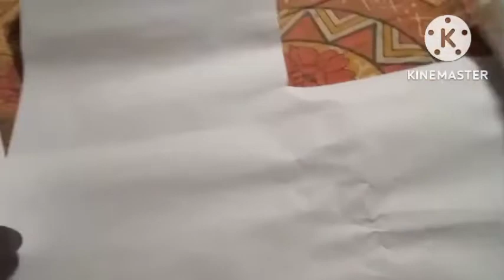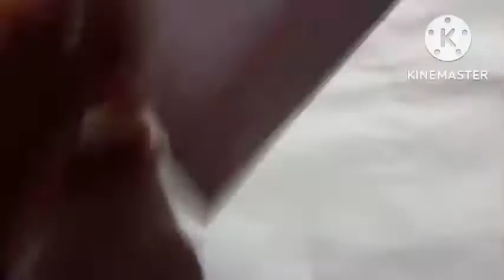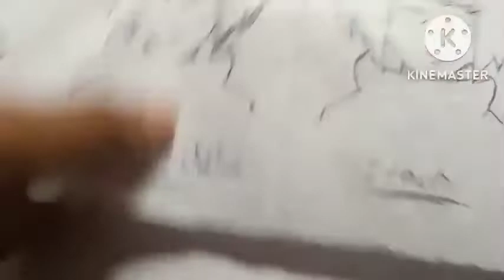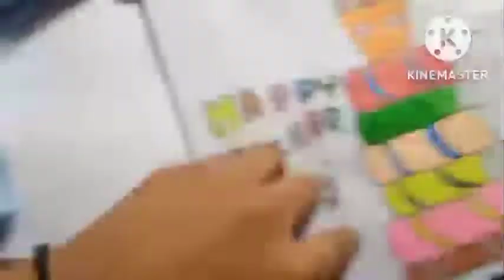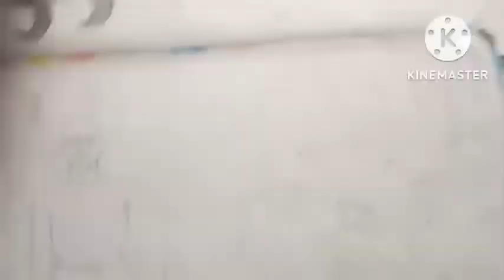I will show you my all drawing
my all drawing drawing anime sketch goku god youtube tranding #001

hakaishin goku vs celestial mage leader odisu
goku the god of destuction
hakaishin goku hakaishin goku is
hakaishin goku is born
is hakaishin vegeta stronger than mui goku
hakaishin vegeta
hakaishin
freeza
cooler
goku becomes the Hakaishin
goku becomes the omni king
goku becomes the new omni king
goku becomes the god of destruction
goku vs omni king
goku vs grand priest
vegeta vs grand priest
Goku super saiyan rose
Devine goku
Goku vs Odisu

drawing
how to draw
art
shorts
posca
youtube shorts
posca markers
nashvibes
painting
adri artsy
popular
viral
shorts feed
satisfying
explore
halloween
tutorial
ohuhu
customizing
paint markers
simple
easy
copic
drawing ideas
roblox
painting on a keyboard
customization
lottery
custom
halloween art
pumpkin
paint pens
news
realistic
woman
gta 5
gaming
rainbow friends
happy halloween
draw
paint
how to
paint pen
customizing a keyboard
cartooning
4 kids
art lesson
2022
preschool
markers
halalela
lela studios
ohuhu brush markers
inktober
step by step
out
best
steps
beautiful
paintings
scenery
abstract
tower
eiffel
canvas
france
trees
landscape
fun
sky
learn to
painter
artist
beginner
lesson
acrylic
animal
ocean
alphabet
letter s
seahorse
loona
helluva boss
millie
roblox drawing
draw rainbow friends
rainbow friends pink
how to draw rainbow friends from roblox
copic markers
copic art
rainbow friends roblox
drawing roblox
how to draw roblox characters
how to draw step by step
how to draw roblox
roblox rainbow friends
european
art rainbow friends
drawing rainbow friends
anderson bluu
how to draw rainbow friends blue
how to draw rainbow friends
tanjiro kamado
demon slayer
nezuko
cityscape
urbanscape
looking
top
dress
standing
dracula
vampire
park
forest
parisian
figure
female
body
umbrella
christmas
123shorts
123go
martial arts
sword fighting
weapons
resurrection
scottish history
history
highlander
fandabi dozi
penicuik drawings
jacobite
stranger things
challenge
nail art
african
africa
obscure
from memory
drawing countries
drawing flags from memory
memory
find
europe
can i name
flags i find
epic
intriguing
fascinating
map
maps i find interesting
maps i find
jacksucksatgeography geoguessr
jack massey welsh
jacksucksatlife geoguessr
countries
flags
maps
geoguessr
jacksucksatlife
jacksucksatgeoguessr
geography
jacksucksatgeography
brush pen painting
painting tutorial
drawing tutorial
art tutorial
short video
shorts video
winter
ornament
bauble
hoe to draw
scary painting
scary drawing
horror painting
horror drawing
pumpkin painting
pumpkin drawing
halloween painting
halloween drawing
new michael myers
new movie
movie
halloween ends
mike myers
mike
do not draw michael myers in gta 5
do not draw michael myers
king crane gta 5
king crane gta
michael myers
gta 5 drawing
drawing gta 5
gta 5 draw
do not draw
lights
grand theft auto
gta
kingcrane
king crane
alphabet lore but draw it in 10 seconds! (a-z transformations!)
drawing alphabet lore-real life [lowercase] / humanized alphabet lore kids
alphabet lore but i draw it in 10 seconds! ( a-z )
art videos
draw 10 seconds
alphabet lore
anything alexia
alexia marano
kids react
entertainment
reacting to
reaction
spot the fake drawing lankybox
real life vs 3d drawings lankybox
real life vs 3d drawings
spot the fake drawing
lankybox real life vs 3d art drawings
lankybox drawing vs reality
drawing vs reality
real life drawing vs 3d object
spot the difference drawing
lankybox 3d optical illusion drawing
lankybox 3d art
spot the 3d drawing
lankybox spot the difference drawing
lankybox 3d drawing
optical illusion
3d art on paper
trick art
3d drawing
3d art
how to draw blue rainbow friends
walking
city
blue
free game
funny game
drawing
art
how to draw
painting
funny
nashvibes
shorts feed
popular
explore
viral
adri artsy
youtube shorts
shorts
posca
comedy
drawing tutorial
art hacks
satisfying
challenge